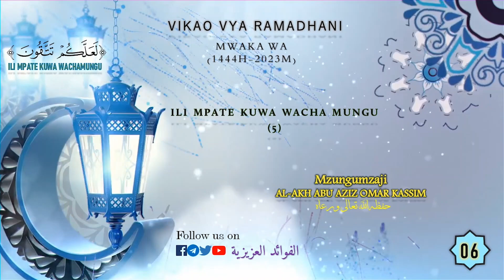KIKAO 06: Ili mpate kuwa wachamungu 05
Ni darsa maalum kwa ajili ya mwezi mtukufu wa  Ramadhani, ndani yake kuna mafunzo mbali mbali yanayohusu malengo,ubora,hukumu mbalimbali za funga ya Ramadhani na mengi mazuri. Tunamuomba Allaah atupe Elimu yenye manufaa na atukubalie funga zetu.